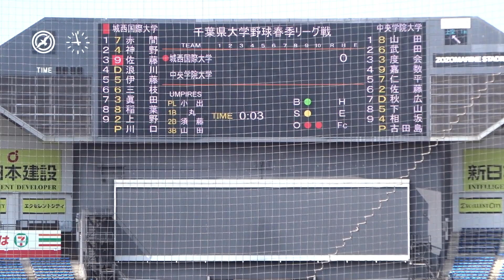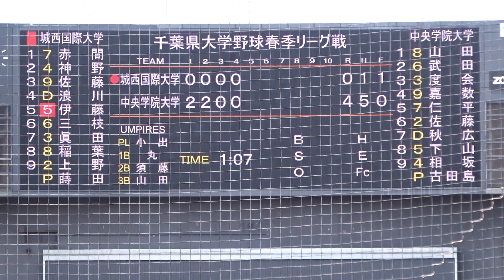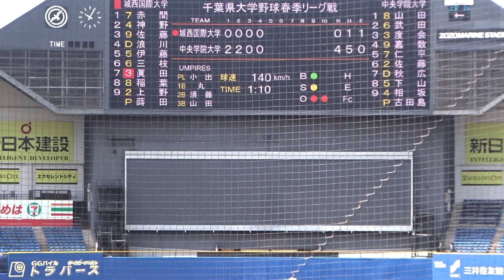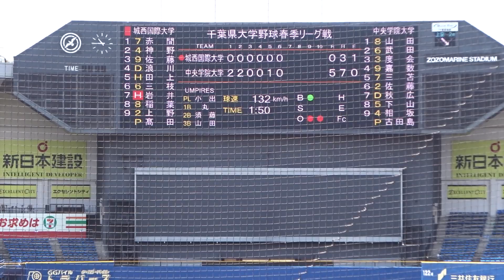2021/5/1 古田島成龍 （中央学院大学） 4年春 7回10K 146km/h計測 城西国際大学戦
古田島成龍　（茨城・取手松陽高校 ⇒ 中央学院大学）　175cm81kg　右右　4年生

城西国際大学戦　7回 3安打1四球 10K　146km/h　完封勝利【7回コールド成立】